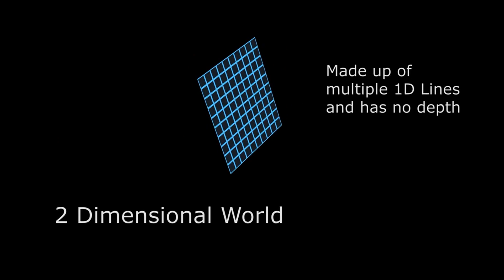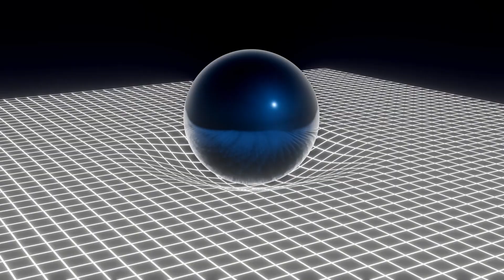Brian Cox - Does the Past Exist? (Is Time Travel Possible)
Dive into the fascinating world of physics and philosophy as we explore Brian Cox's intriguing perspective on the nature of Time and the existence of the past. Dimension Zero delves deep into the concept of spacetime, Einstein's theory of relativity, and the block universe theory to challenge our conventional understanding of Time.

Discover how Cox, a renowned physicist, explains complex ideas about Time in a way that captivates both scientists and the general public. We examine his view that the past, present, and future coexist within a four-dimensional spacetime fabric, questioning whether the past truly ceases to exist or simply becomes inaccessible to our perception.

Learn about the role of entropy in shaping our experience of Time's arrow and how it contributes to our sense of past, present, and future. We also explore the implications of Cox's ideas on our understanding of memory, history, free will, and determinism.

Whether you're a physics enthusiast, a philosophy buff, or simply curious about the nature of reality, this video offers thought-provoking insights that will change the way you think about Time and existence. Join us on this mind-bending journey through spacetime and challenge your perception of reality!